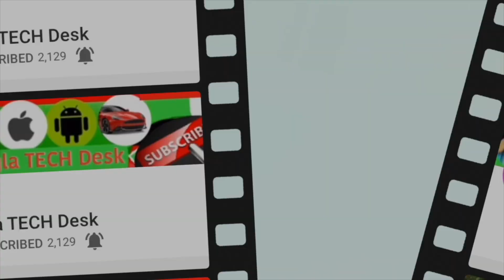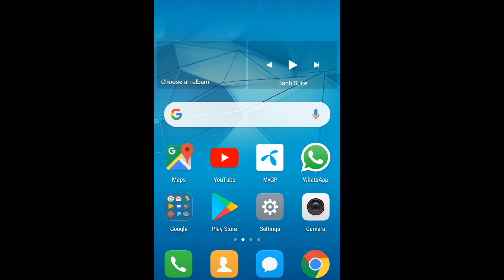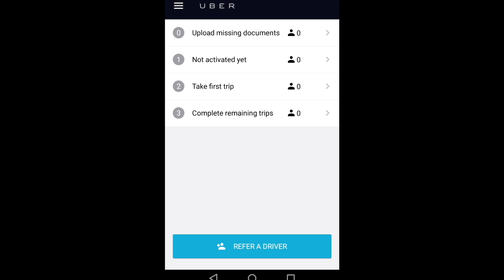Uber one car two driver || এক গাড়ি দুই ড্রাইভার আই-ডি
How to drive one car two drivers on Uber
Uber driver sign up in Bangladesh
Vehicles with ride sharing enlistment certificates to start providing services : BRTA
ROAD TRANSPORT,
Sonar gaa janapath Road. khal par Uttara Dhaka
MORE :UBER HOT LINE // 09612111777

The ride sharing services with listed vehicles can start providing services,
Ride sharing service vehicles with enlistment certificates from the Bangladesh road transport authority (BRTA) can now operate in Dhaka, Narayanganj, Gazipur, Manikganj, Narsinghdi and Munshiganj districts to help passengers commute to their destinations maintaining proper social distancing.
The decision came in a videoconference meeting conducted by the BRTA on Saturday, said a government notice issued by the BRTA
The ride sharing services with listed vehicles can start providing services from Sunday the government notice added.
But the permission to conduct ride sharing via motorbikes has not been granted as social distancing cannot be maintained while using this mode of transportation
BRTA has also published a vehicles with the notice.
The "Ride Sharing Service Rules – 2017" says that ride sharing services via mobile apps cannot operate vehicles on the roads of the country without an enlistment certificate from the BRTABengali lesson Tips & Tricks So You can watch and enjoy This Video
Bangladeshi People entertainment and Travel tour video, also how to Drive Car and vehicle, motor car Driving tips
বাংলা মোটর কার ড্রাইভিং টিপস্ ভিডিও

km Sharif, How to & style
Video size:
Video Duration:
Channel: Bangla TECH Desk

Uber tips